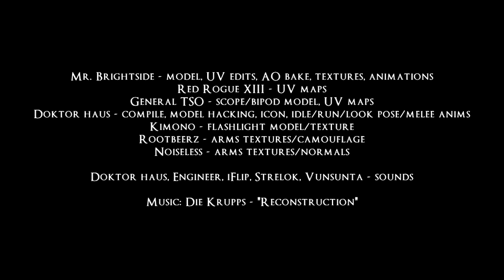[L4D2] Barrett M98 Bravo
Mr. Brightside's model/animations ported from CS:S